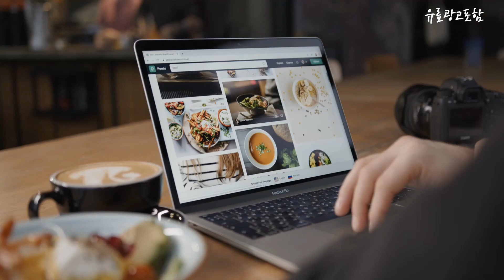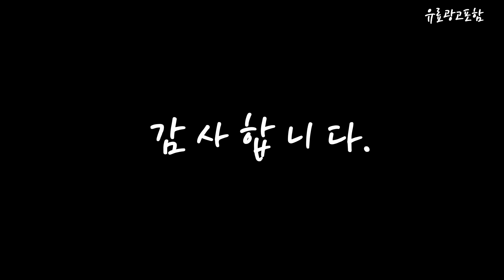차홍고데기 Top10!! 요즘 인기있는 차홍고데기 구매 가격 평점 후기 비교 총정리!!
❤️❤️❤️ 요즘 인기있는 차홍고데기 구매 가격 평점 후기 비교 총정리해 보았어요!! ❤️❤️❤️

[00:06]
10위. 유닉스 뿌리 볼륨 고데기 UCI-A2929 블랙 [26,640원]

[00:11]
9위. 차홍 고데기 볼륨 뿌리 앞머리 빗 뽕 [22,700원]

[00:17]
8위. CKI 브러쉬 고데기 CKI-I103 소 19mm 혼합색상 [23,900원]

[00:22]
7위. 제니아 2in1 볼륨 헤어고데기 WJM-6600 블랙 [24,900원]

[00:28]
6위. 필립스 3000시리즈 4in1 에어스타일러 봉고데기 핑크 BHA310/09 [51,120원]

[00:33]
5위. 로페 오리지널 핑크 뽕고데기 LI-0099 [41,250원]

[00:39]
4위. 디자이너스 볼륨 엣지업 온도조절 봉고데기 PJ101D 레드 [26,900원]

[00:45]
3위. 차홍 볼륨 컬러 스타일링기 CHC2021VC1 [176,000원]

[00:51]
2위. 차홍 고데기 볼륨 뿌리 앞머리 빗 뽕 [23,900원]

[00:56]
1위. 바네따 올힛 멀티스타일러 블랙에디션 고데기 블랙 [39,800원]